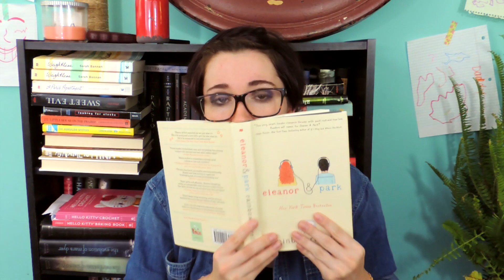Top 5 Summer TBR Books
My TBR is growing out of control. It is time to knock some of it out, these are five of the books I want to mark as 'read' on goodreads.